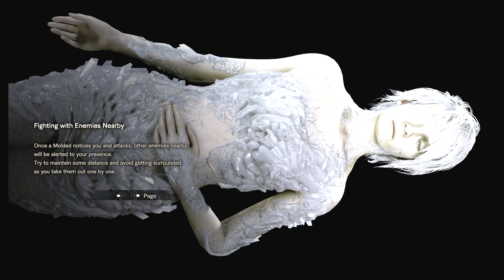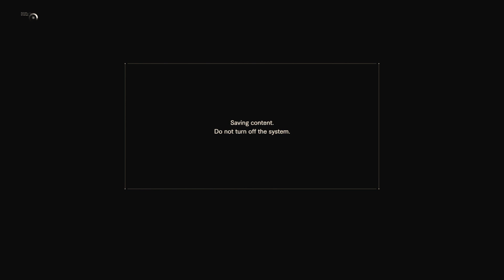RESIDENT EVIL 7 BIOHAZARD DLC END OF ZOE PT2